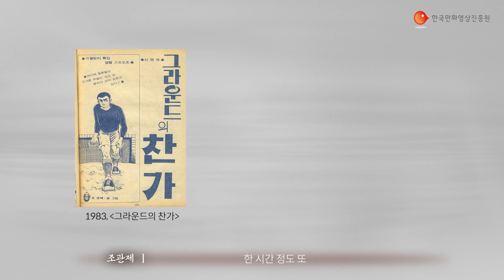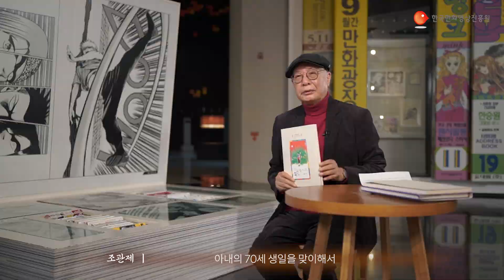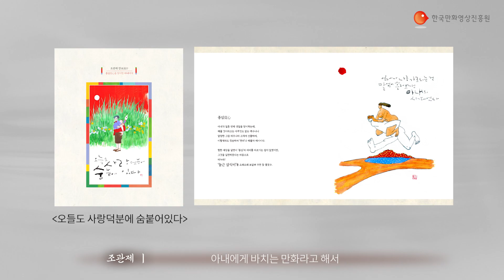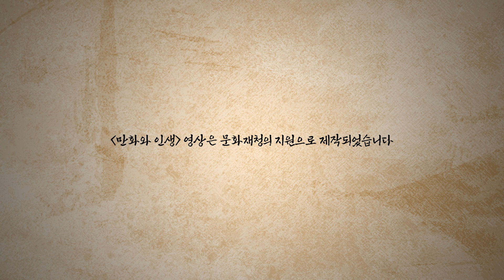[만화와 인생 7화]대가가 들려주는 만화이야기 조관제 만화가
대가 조관제 만화가의 만화속으로✍️(◔◡◔)

🎙️대가가 말해주는 만화 이야기

"만화가가 되겠다는 꿈을 가졌기 때문에 내인생에 제일 부자였던 시절"

"카툰은 만화문화의 씨앗이고 꽃이다. 문학으로 치면 시와 같은 존재, 생각을 하면서 보는 만화, 카툰..."

📖대표작 : 색즉시공, 신나는 만화교실, 식구를 위하여

📽️본 영상은 만화 역사 속 한 페이지를 기록한 원로만화가의 인터뷰와 작품을 담은 영상입니다.
한국 현대사와 함께해 온 원로만화가의 삶과 작품 세계를 기록한 본 영상이 만화 문화재의 가치를 드높이는 문화예술교육 자료로 활용되기를 기원합니다.

한국만화계의 산증인 원로 만화가의 생생한 이야기에 많은 관심 부탁드립니다.